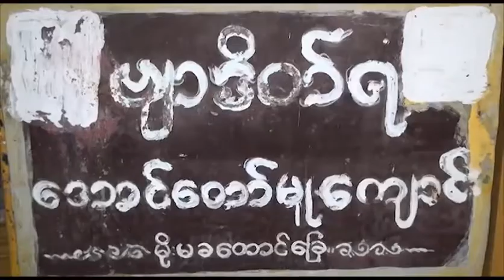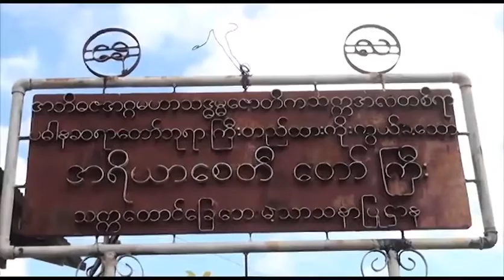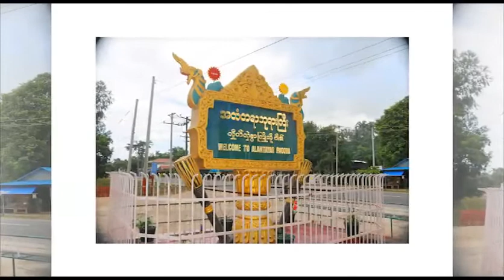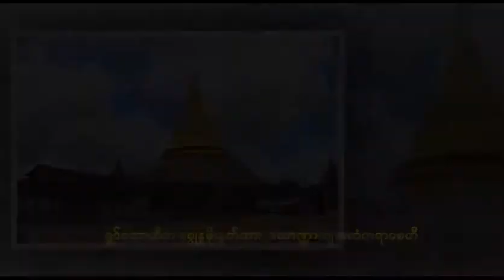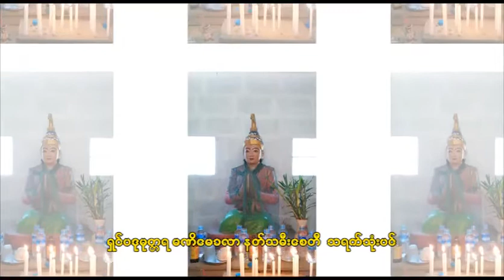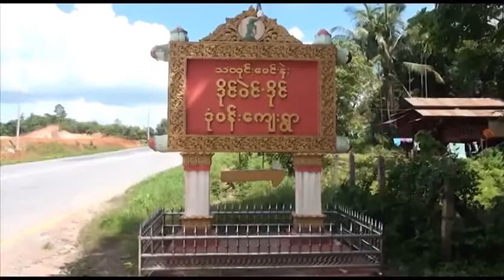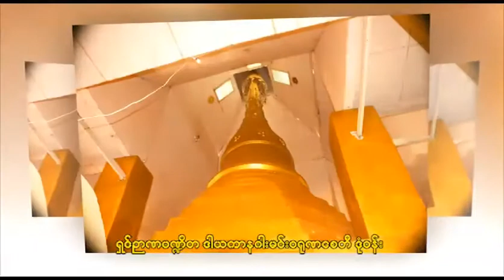☀🙏ဆေကသဓာုဝင္ ဘုရား႐ွင္၏ဆံေတာ္(၆)ဆူ သမိုင္းေတး🙏☀